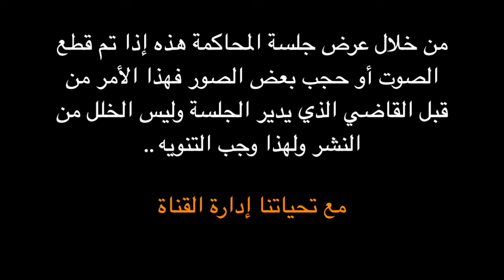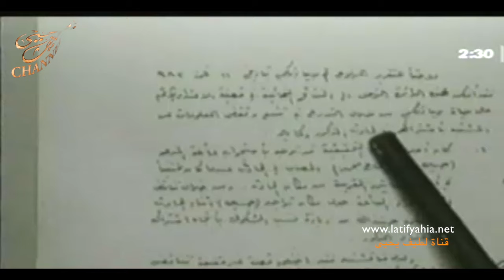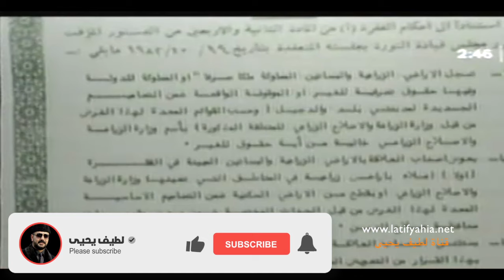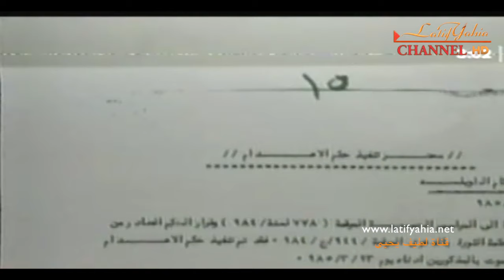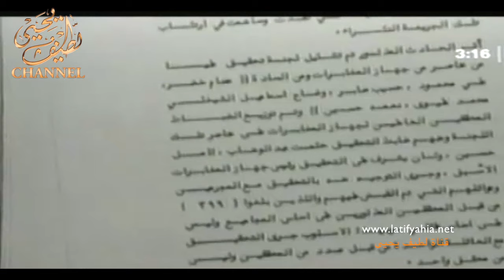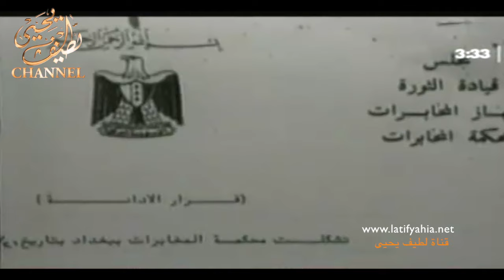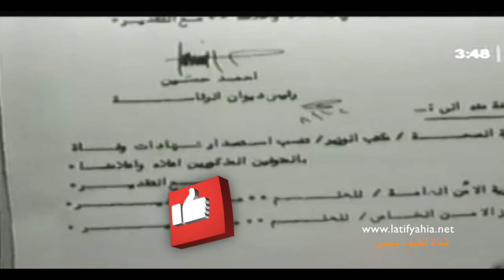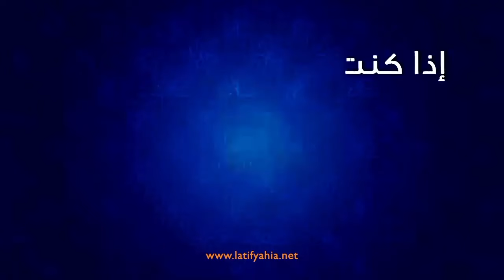برزان التكريتي يصرخ بوجه القاضي بقضية الدجيل ٢٠٠٦/٢/٢٨ والرئيس صدام حسين يستمع للمدعي العام للتاريخ